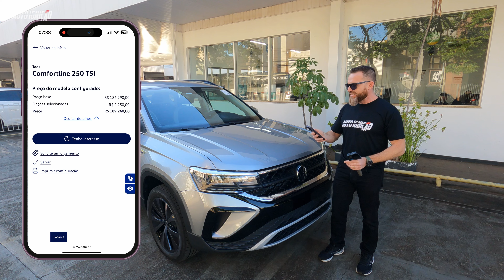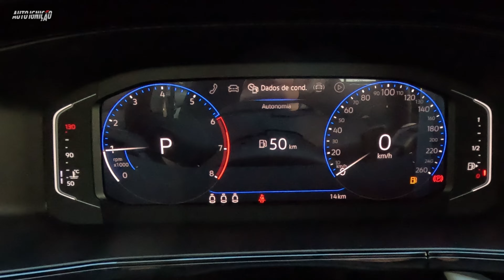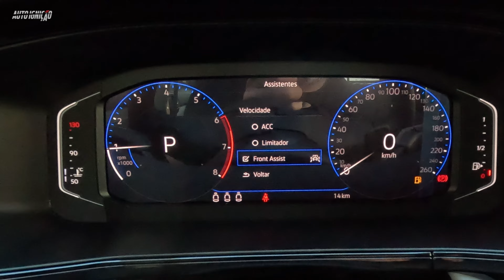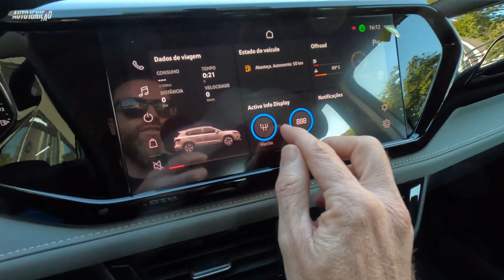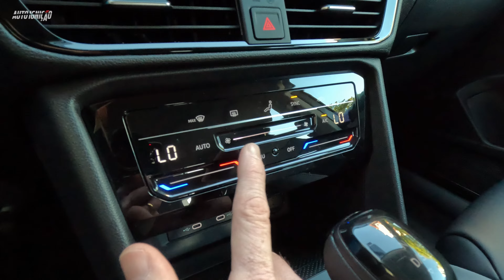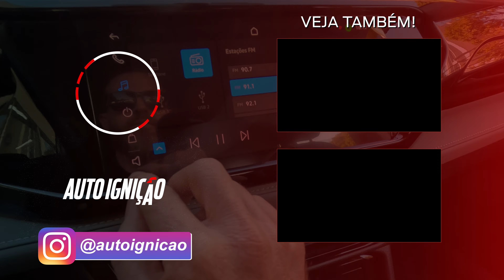VW TAOS COMFORTLINE 2024 - Vem Com Boas Novidades!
TAOS COMFORTLINE R$189.240

MOTOR 1.4TSI FLEX
150CV a 5.000RPM e 25,5kgfm a 1.500RPM
Etanol Cidade 8,1km/l Estrada 9,8km/l
Gasolina Cidade 11,7km/l Estrada 14km/l

E neste vídeo você vai ficar sabendo tudo sobre: volkswagen taos 2024, vw taos 1.4 tsi 2024, vw taos comfortline 2024, taos 1.4 tsi 2024, novo taos 2024, valor taos comfortline 2024

PARCEIROS:
Supervisão Vistoria Certicar (@supervisao_oficial)
Auto Luiz Bosh Car Service (@autoluiz)
Mecânica Lambari (@mecanicalambari)
Emporio Volks (@emporiovolks)